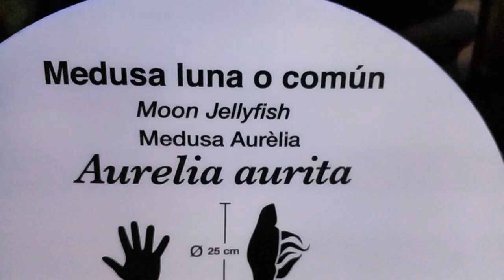Moon Jellyfish at the Oceanogràfic in Valencia (Spain)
Jellyfishes at the Oceanogràfic in València (Spain). Located in the avant-garde architectural complex of the City of Arts and Sciences in València, the aquarium complex is a true tribute to the seas and oceans of the planet and contains large aquariums which faithfully reproduce the most important marine ecosystems. The largest exhibit of jellyfish in Europe is made up of cnidarians distributed in different tanks, as well as informative panels and pictures.